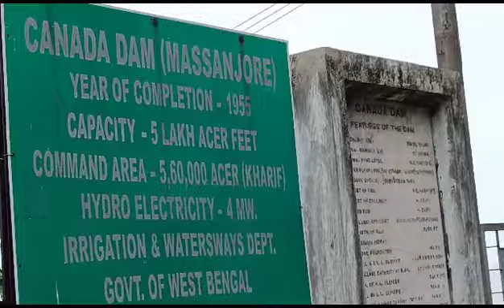Notes - Canada Dam#notes